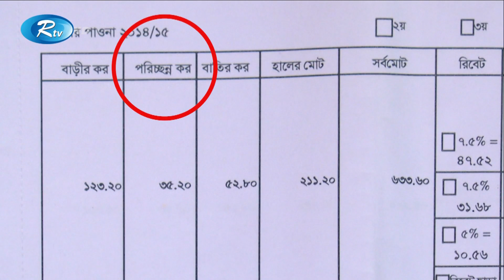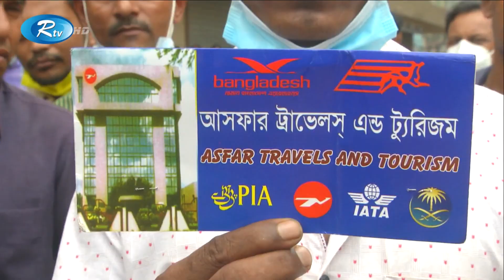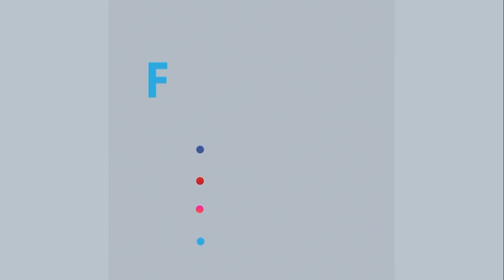Sondhar Songbad | সন্ধ্যার সংবাদ (০৩ অক্টোবর ২০২০) | Rtv News